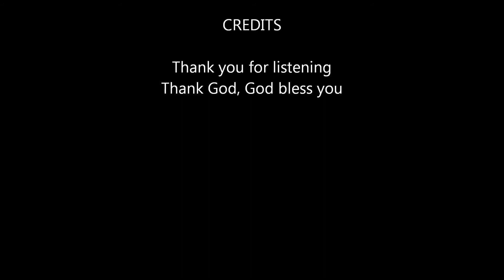3 Nails - Nardo (Lecrae - The Drop Cover)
song talking about the grace of My Lord and Saviour Jesus Christ , hope yall enjoy !!! LYRICS BELOW!!

uh, those screams, those scars, that blood
them whips, that wood, they cant hold me down
matter fact, those torments are the reason that im around
faith in 3 nails, gat them thinking i gat some screws loose
boy they confused ,its that door to heaven with some screws loose
he bust that open, holds its open all we gatta do is walk trough
he sits their begging , always pleading for more chances for you
its not that difficult, just repent live by him, satan asks him for permission ,
why would we ever give in
i mean i know its rough
be hell never give you more than enough
and he'll leave you in a position
to always have the enemy 1 up
they trowing punches
he will take it
lost your job you will make it
as he uses me as a vessel to spread hope
ya son gat cancer
ya dad just passed on
mom in a nursing home
you cant pay for
its a tough life
that just don't seem to be going right'
and you lost all hope, lost all faith
don't seem to be able to tell the difference between day and night
cause your world stays dark , cant find a spark
such a cold world, gave up on light
cause ya worlds been tossed
u just wanna hurl
why hurl when you can spit
spit in the face of all of this
raise your hands he'll remove this weight
Mathew 11:28
aint no need for u to soap
just make a joyful noise
that's your Opera killed that show
all you hear is applause
know who ta refer them too
don't take credit the further you move
Give all the glory to Jesus Christ
and watch his grace take root in you
think you gone fall again maybe
but only to your knees
perfect position for you to pray
say oh lord please
just let me get trough
you know i cant do it without you
so my soul i give you
and with it you just do you